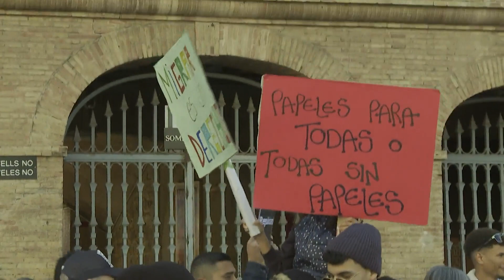El número de menores migrantes solos y jóvenes extutelados con residencia crece un 33%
Un total de 15.045 menores migrantes solos y jóvenes extutelados, con edades entre 16 y 23 años, contaban con una autorización de residencia a finales de 2023, según datos oficiales a 31 de diciembre de 2023. Esta cifra supone un 33% más que en el mismo periodo del 2021, cuando el Registro Central de Extranjeros (RCE) contabilizaba un total de 11.280.